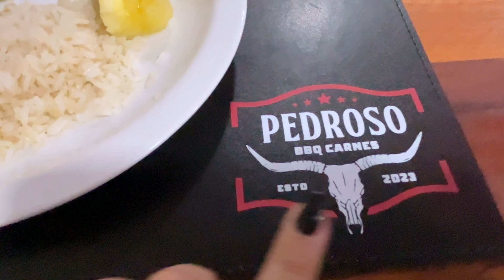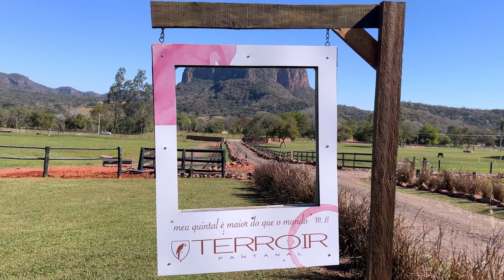UM FINAL DE SEMANA COMIGO, CONHECI UMA VINÍCOLA PERFEITA!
Oi gente, tudo bem? Sejam bem-vindos ao meu canal!!

Conheci uma vinícola aqui no Mato Grosso do Sul e me encantei demais.
Se mora por aqui aproveita pra pegar todas as dicas

COMO GANHAR MAIS R$10,00 NA SHEIN
Coloca esse código em "MINHA INDICAÇÃO"

MINHAS MEDIDAS
Normalmente uso M - 38
Altura: 1,65m
Peso: 58kg
Quadril: 100cm
Busto: 91cm
Cintura: 68cm
Calço 36